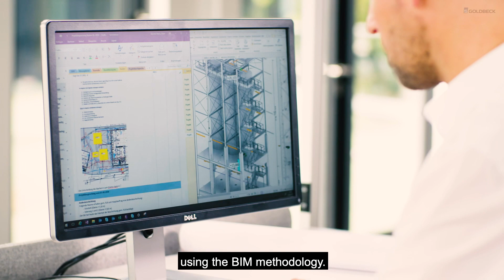Hinterland Hack 2020 | GOLDBECK Challenge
About GOLDBECK:
GOLDBECK is one of the leading construction companies in Europe. As a technology leader, we design, construct and maintain tailor-made buildings with a system. In addition, GOLDBECK offers integrated building-related services over the entire life cycle of a property.

About HINTERLAND:
The HINTERLAND of Things Conference brings Germany’s brightest innovators together to create a joint digital future with leading hidden champions: We call it the “Rocket Mittelstand”! You can expect outstanding speakers and an exiting program!

Be part of the next HINTERLAND!